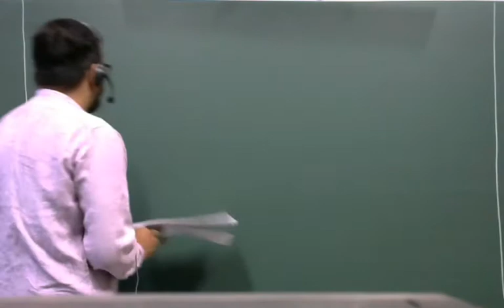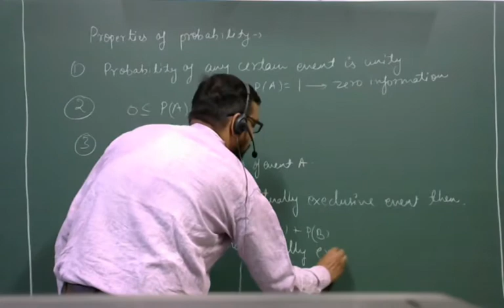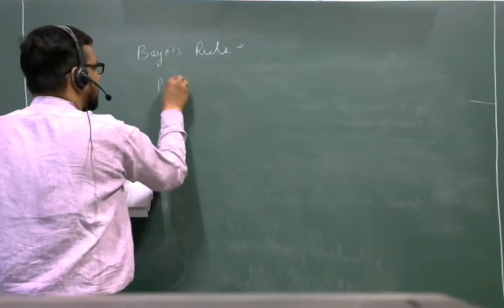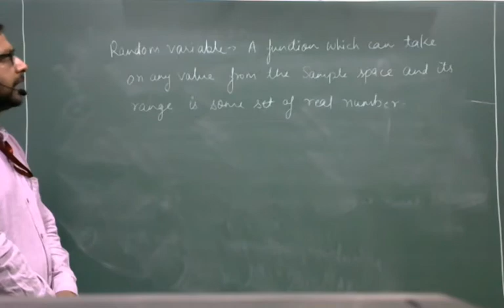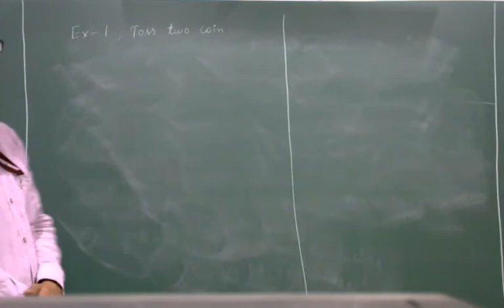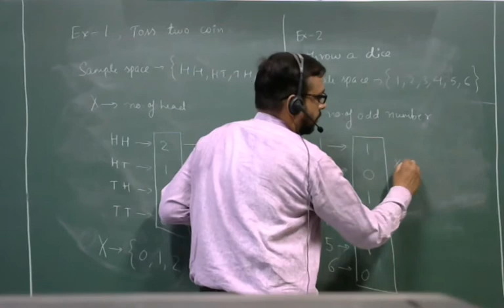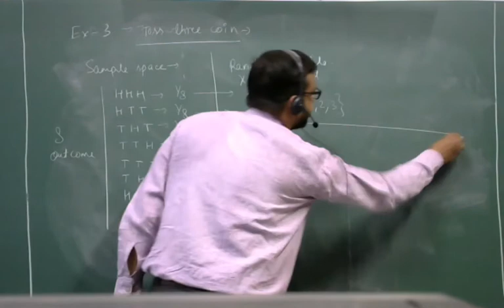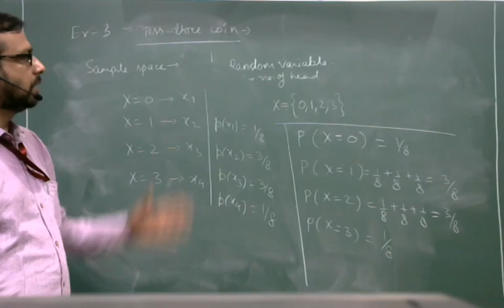random variable L-2